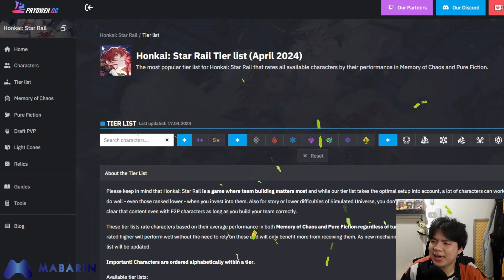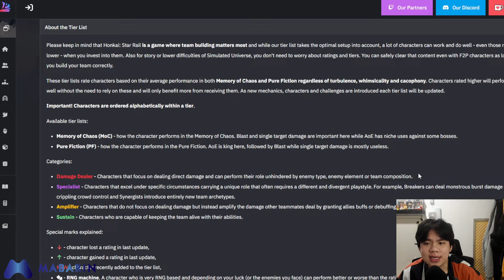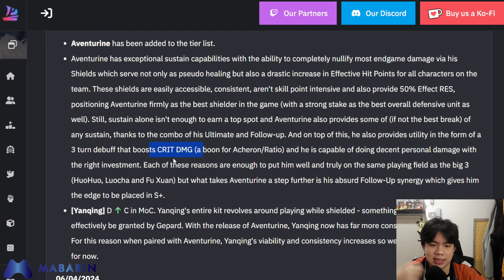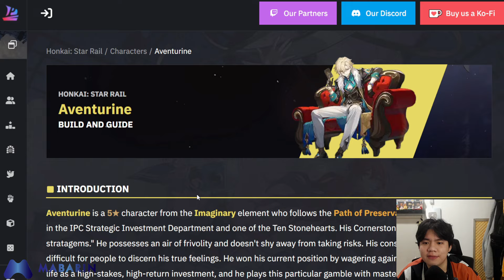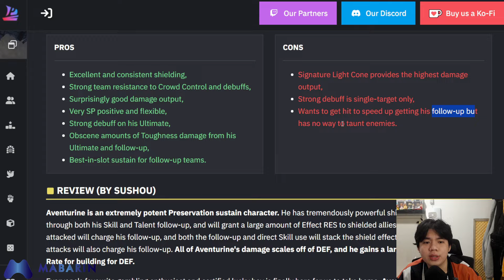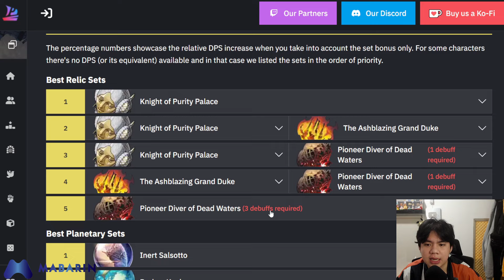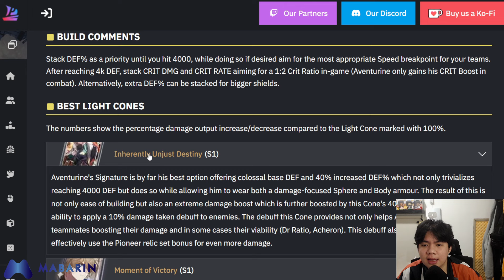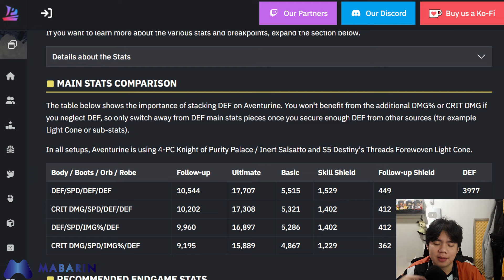RAJA BARU TELAH HADIR! AVENTURINE YANG TIER S+ S+ AJA YA GES YA WKWK HONKAI STAR RAIL INDONESIA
📌 TEMPAT TOP UP HONKAI STAR RAIL LEGAL, MURAH + DAPAT INVOICE LANGGANAN AKU :
Hanya di Mabarin Game :

Thumbnail Art By: zerocahn

babye...